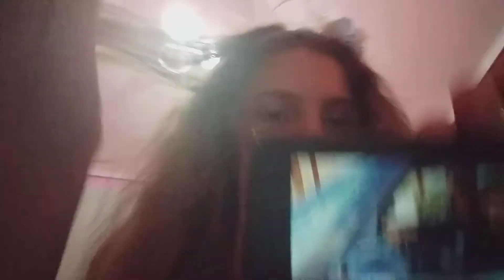Carmen Zarra e Daniele de Martino -- Nun è a primma vota